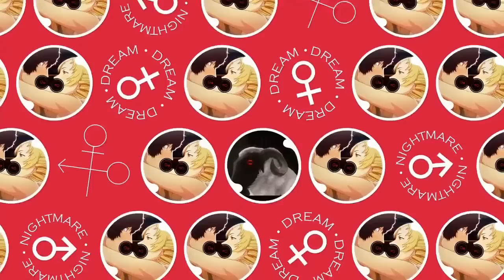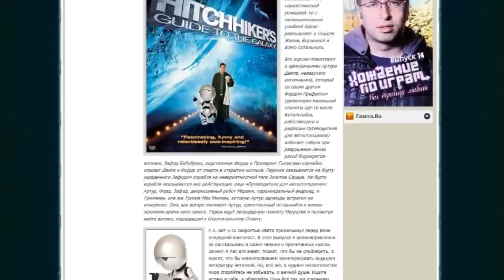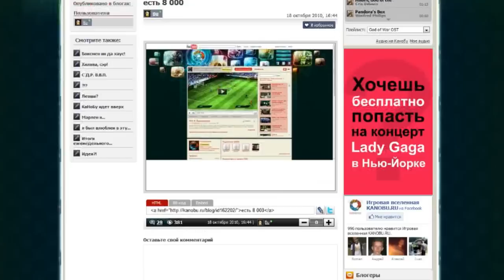Канобу-вести (19.10.2010)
Здравствуйте, дорогие нашему большому сердцу зрители Канобу-вестей! Сегодня в свежем выпуске вы увидете:

- Gran Turismo 5: Сони уходит в защиту
- Guitar Hero: Warriors of Rock
- Catherine: стоит ли овчинка выделки?
- Памятная дата